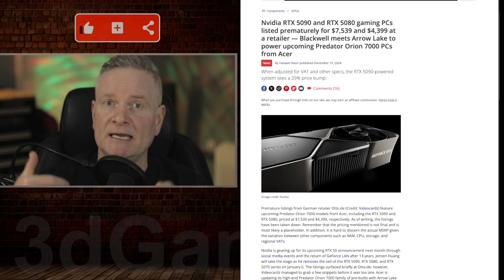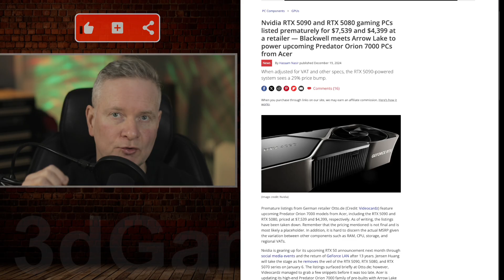UPDATE: NVIDIA RTX 5090 & 5080 Pricing nvidia gpu rtx5090 #5090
Leaked Prices:
German retailer Otto.de briefly listed upcoming Acer Predator Orion 7000 gaming PCs with Nvidia's next-generation GPUs.
The listings, though removed, showed a $7,539 price tag for a model with the RTX 5090 and a $4,399 price for one with the RTX 5080.
These are likely placeholder prices and don't reflect the actual MSRP (Manufacturer's Suggested Retail Price) of the GPUs themselves.

Official Announcement:
Nvidia is expected to officially unveil the RTX 50 series (including RTX 5090, 5080, and 5070) at a GeForce LAN event on January 6th.

Acer Predator Orion 7000 PCs:
Acer is expected to launch new Predator Orion 7000 gaming PCs featuring the RTX 50 series GPUs soon after Nvidia's announcement.
The leaked listings suggest these PCs will also use Intel's upcoming Arrow Lake CPUs.

Price Increase Concerns:
The leaked price for the RTX 5090 PC is significantly higher than current-generation RTX 4090 PCs, even considering the difference in storage capacity.
This raises concerns about potential price hikes for the RTX 50 series GPUs.

Key Points:
We don't know the official MSRP of the RTX 50 series GPUs yet.
Leaked pre-built PC prices suggest a potential increase compared to the previous generation.
An official announcement is expected in January.